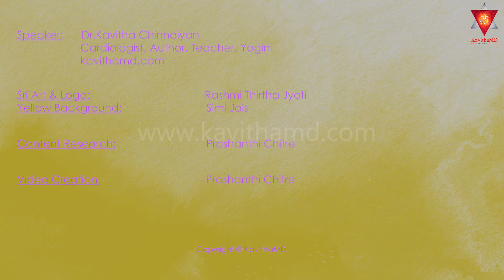How does one identify abundance? | Kavitha Chinnaiyan